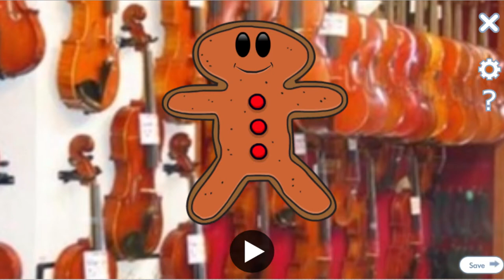RAIV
Adult Voices, English, Tom (US).

Background, Obscure, Violins. Character, Holiday, Ginger Man.